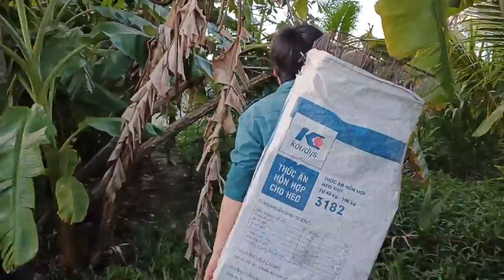Phần 4 dở bẫy chuột mùa gặt lúa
Trân trọng cảm ơn tất cả anh em đã luôn đồng hành và ủng hộ!!!
Kênh phạm tâm channels chia sẻ cho anh em về cuộc sống dân quê đời thường, mỗi món ăn dân dã, và thể loại giải trí tổng hợp rất mong được sự ủng hộ của tất cả anh em!!!